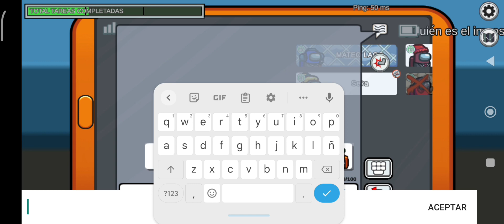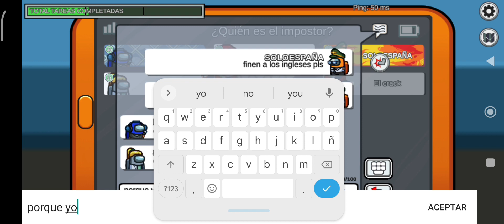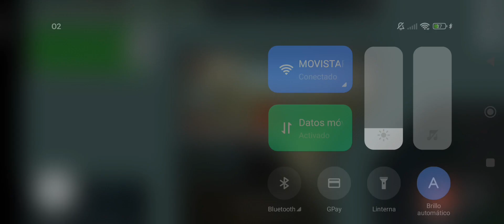jugando among us y se buguea la partida